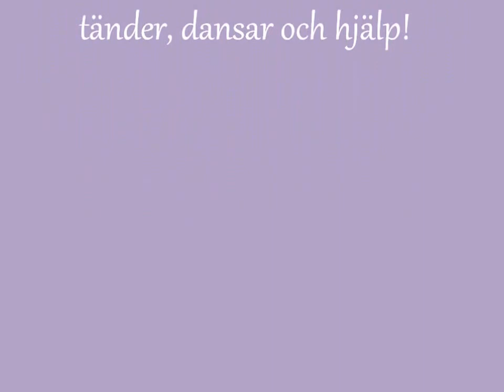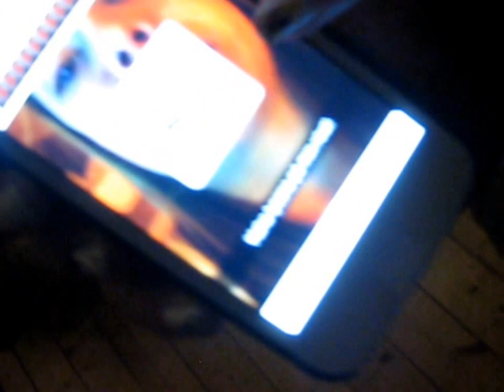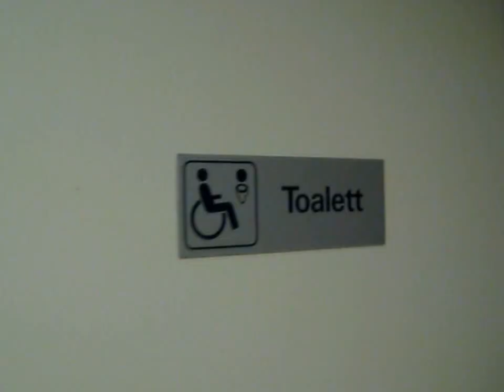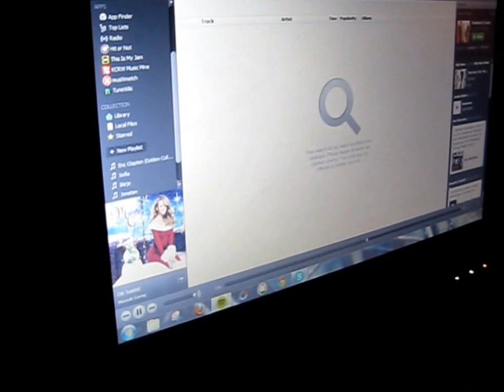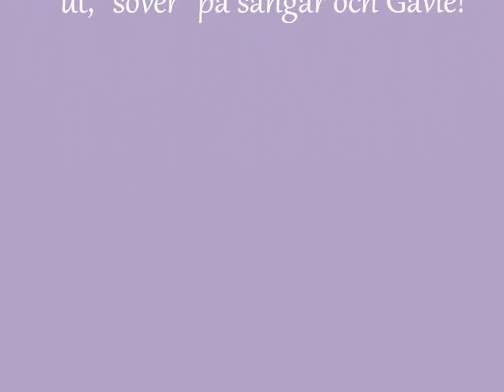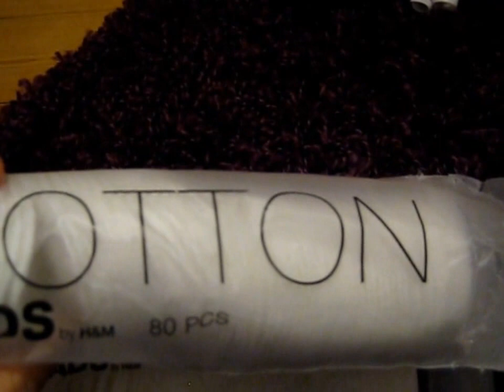Vlog helg 32!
I den här videon har jag varit random och haft det jätteroligt med mina kompisar. Jag och mina kompisar åkte till Gävle och sen vidare till Valbo och det var roligt. jag köpte julklappar och lite annat där, som ni kommer att se i videon. Har inget mer att säga, men hoppas ni tycker om videon så syns vi nästa gång.